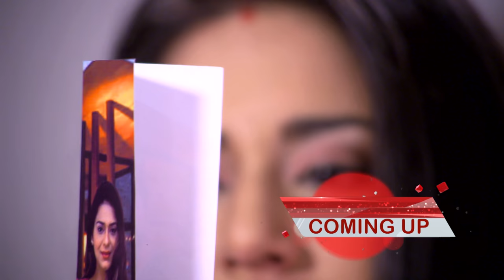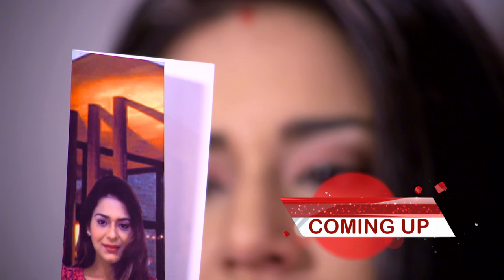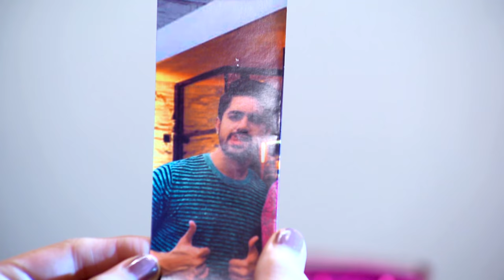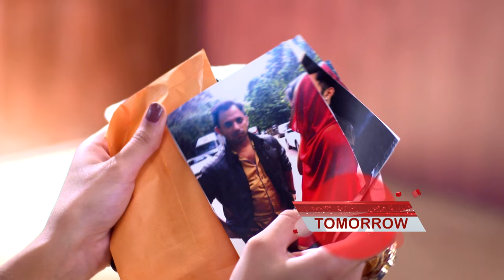STAR VEZHAMBAL 277 TD 07 06 18